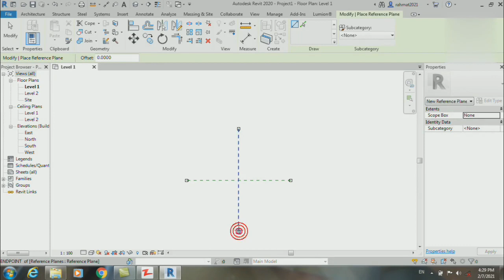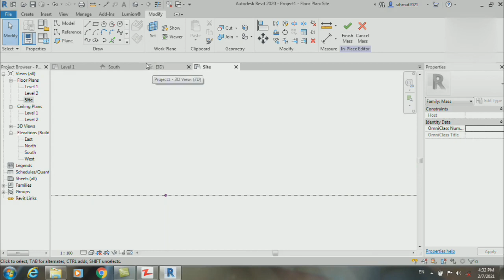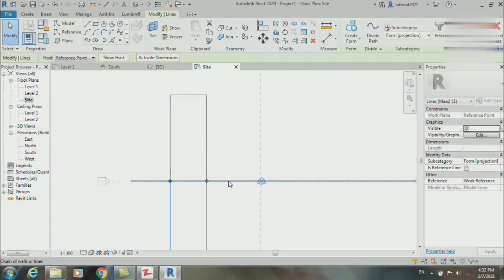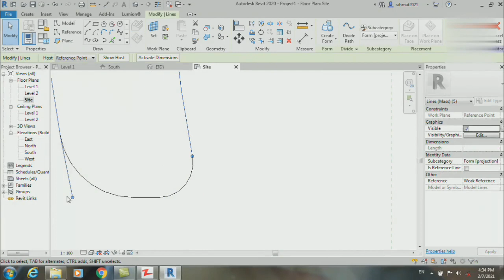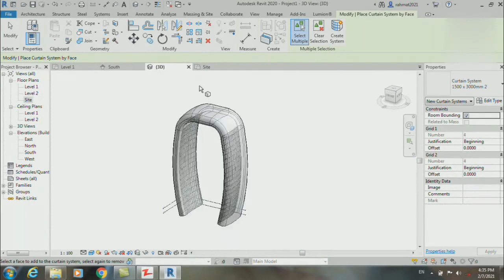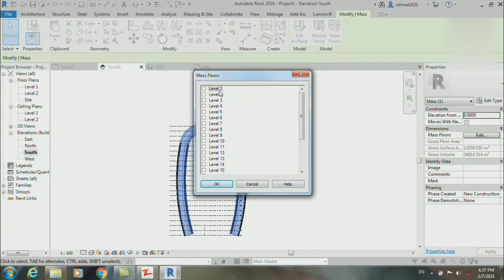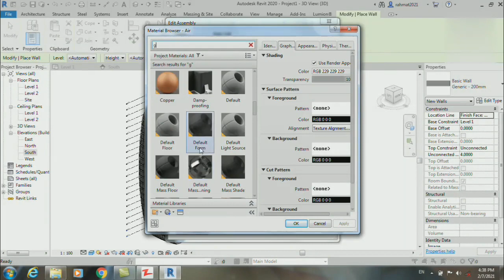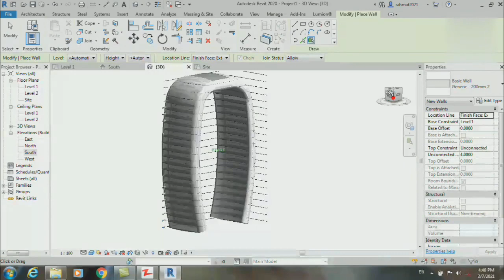How to model amazing structures in Revit/دا ډول ودانۍ په ريوېټ کې څه ډول جوړيږي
Modelling of beautiful skyscrapers in revit
ددې ويډيو له لارې د ودانيو په طرحو کې ګټه واخلﺉ